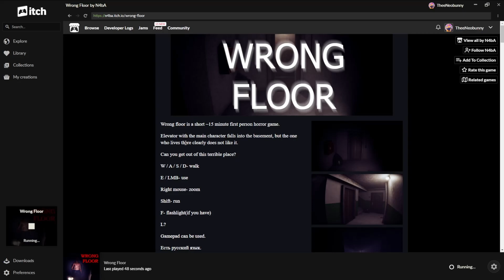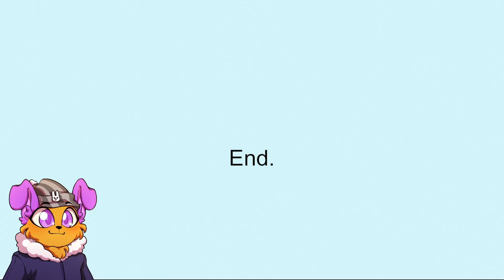I Went to the Wrong Floor...